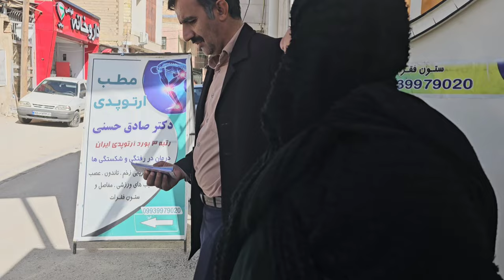Zainab's father's visit to Hamza's family and the grandmother's painful scene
In this movie, it is shown that family communication and their effect on the relationships of family members are very important and vital.  When Zainab's father comes to Hamzah's house and talks about Zainab, these talks upset Hamzah's mother Fatima.  This discomfort and disagreements can lead to tensions and problems between family members.

 Also, as a result of these conversations, Hamzeh's mother unintentionally experiences distance from Zainab, and this causes a lot of stress and worries for her.  These negative feelings may have serious effects on the psyche and family relationships, and Hamza's mother becomes sick in such a way that she loses consciousness.  And Hamzah and Fatemeh take him to the doctor soon

kind man
Snowy mountain
Helping the homeless
Nomads in the stormy mountains